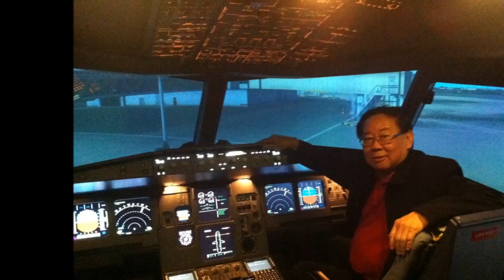Want to meet a Multimillionaire?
PM Leadership organizes international seminars featured by top achievers.